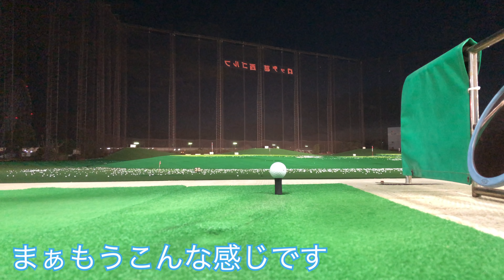SIM MAX-Dはスライサーにとってめっちゃいい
【LINE】アカウント作りました！
是非友達登録をお願いします！

【M6偽物】騙されて偽物アイアンを手に入れたので本物と打ち比べしてみた

【美人ゴルフ女子特集Vol.1】テレビやラジオで活躍中！四元江里香さんの練習について行ってみた

【スライスが治る！】万年スライサーが簡単にスライスを直した方法【ヘッド篇】